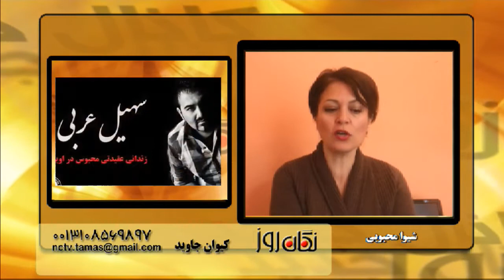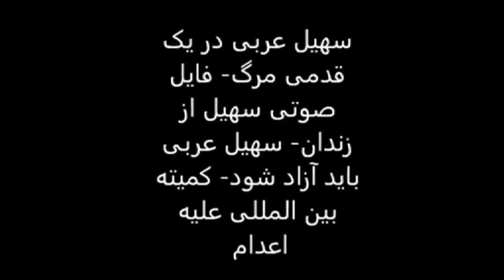نگاه روز:جان سهیل عربی زندانی سیاسی در خطر است،گفتگوبا شیوا محبوبی-۱ اکتبر ۲۰۱۷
🔴نگاه روز:
🔵جان سهیل عربی زندانی سیاسی در خطر است.  با شیوا محبوبی
🎤 کیوان جاوید یکشنبه ۹ مهر ۱۳۹۶-  ۱ اکتبر  ۲۰۱۷